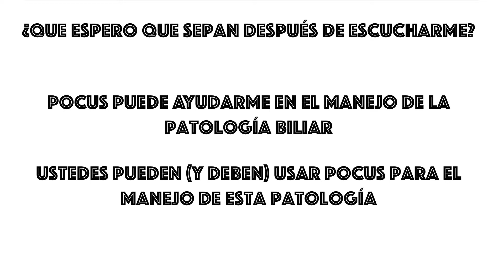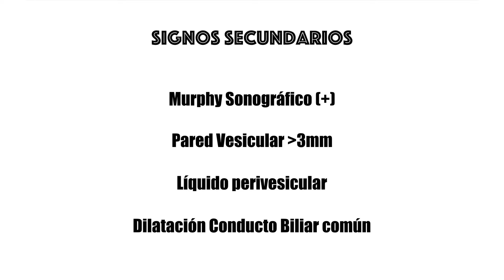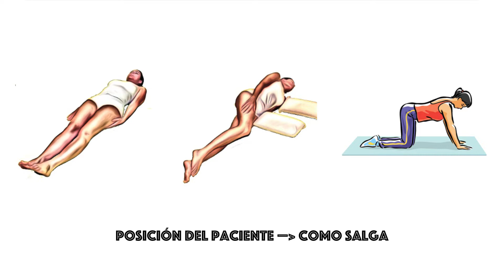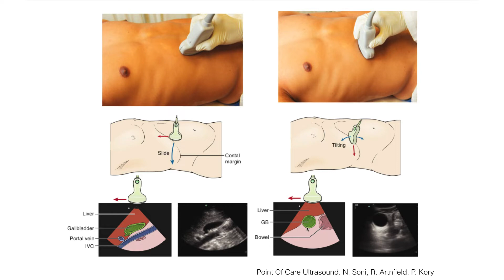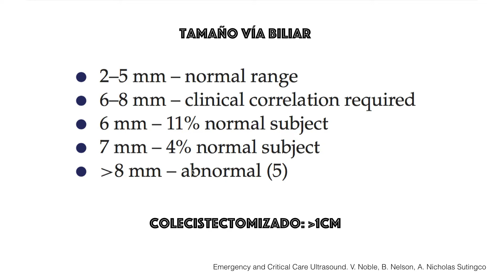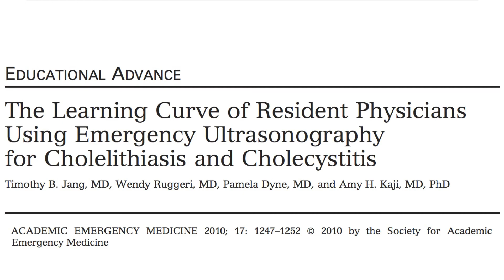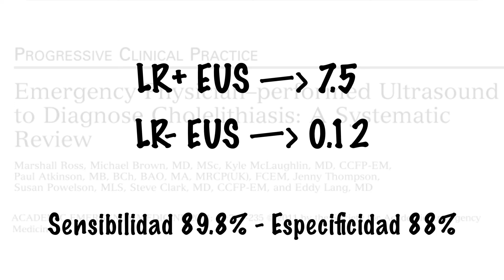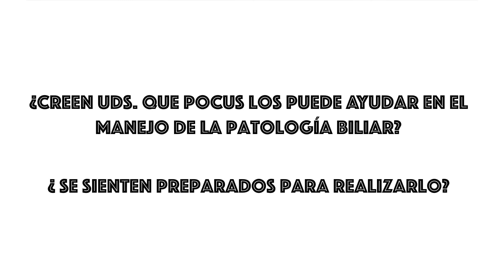17 US BILIAR